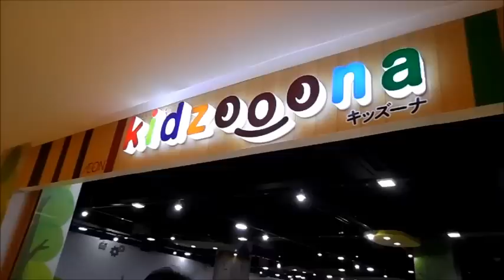PICNIC DAY (PART 2): LA MESA ECO PARK | Nov.28,2015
Cameras I used:
Canon 600D (Rebel T3i) / Samsung MV800 / Samsung S3
Video Editor: Windows Movie Maker & Adobe Premier Pro CS6

See you on my next video! ;) Take care mmmwuah!